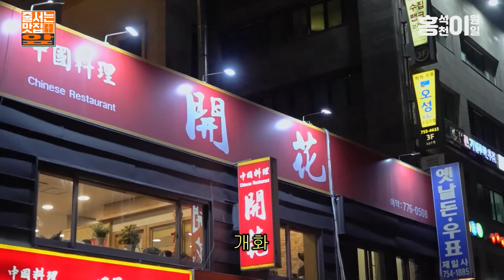홍석천 이원일 추억의 명동 맛집 대방출 (체감온도 -22도....) [줄 서는 맛집 앞]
새치기 절대 없음

홍석천이원일의 추억의 중식당

*정정합니다
8:04 이원일 셰프 추억의 삼계탕은
고려 삼계탕이 아닌 백제 삼계탕입니다